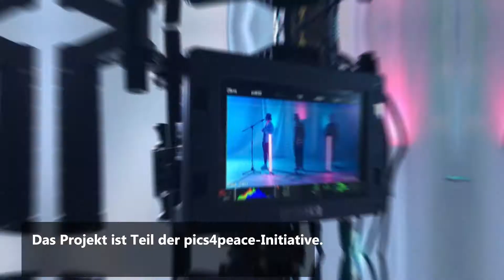Mit einem Song zur Wahlurne: Das Making of von „Leuchtsignal“